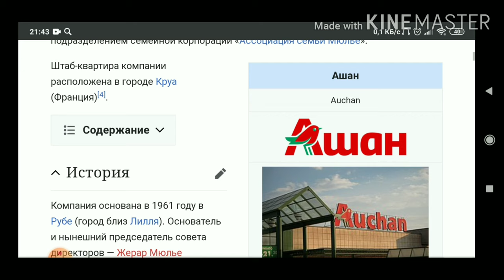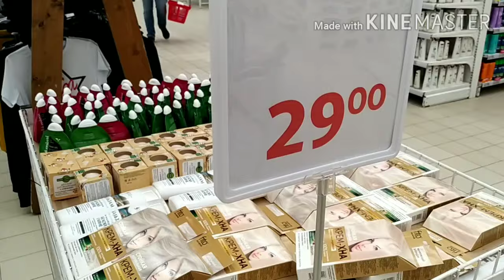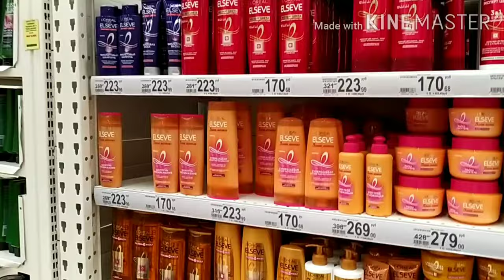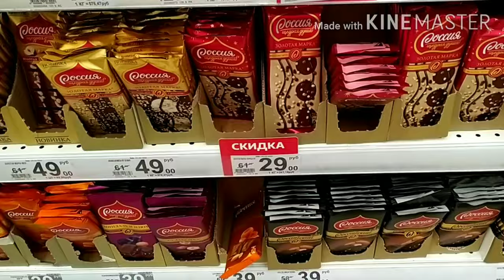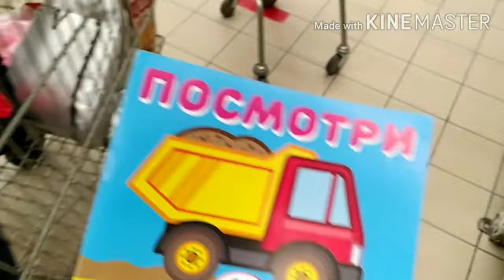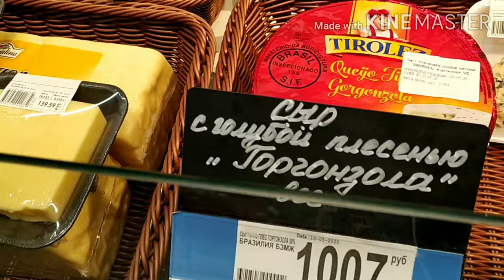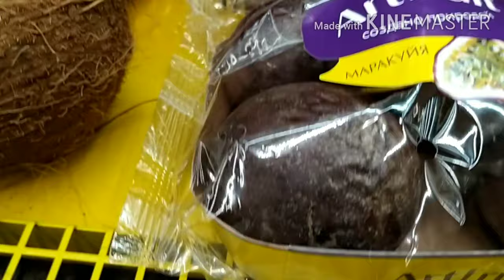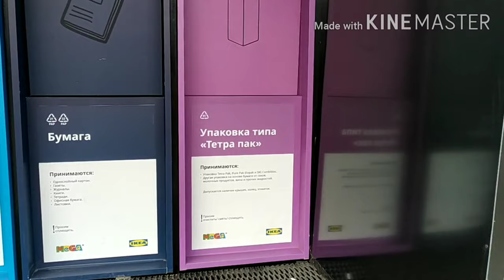Maskvadan Oilaviy vlog 📽️ | Gepermarket Ashandamiz 🛒 | Ashan haqida malumot 📊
Карантинлар очилиб, бизам аста-аста уйдан чикяпмиз.
Ашанга бордик онам ва фарзандим билан айланганимизни кичик влог килиб тасвирга олдим.
Видеони томоша килибок фикрларингизни ёзинг.
Уларни укиш жуда ёкимли.
Сиз хам Ашандан харид киласизми?